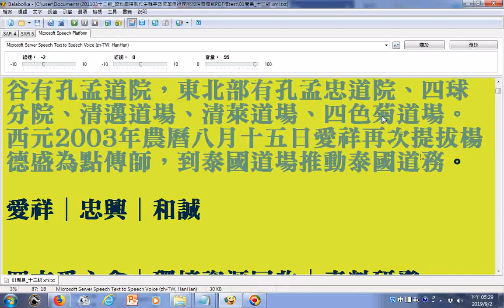泰國道場與國內各道場重要資訊 朗讀愛祥網站文字資料97年 20190902 使用電腦報讀程式Balabolka朗讀逐字唸，部分破音字讀音或數字讀法有誤請見諒請對照字幕觀看 part